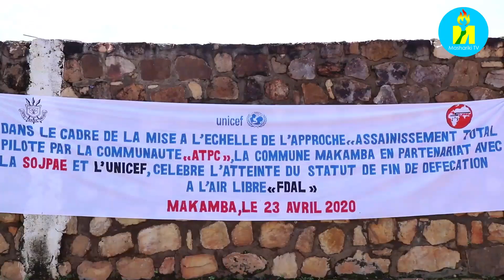Burundi: Umugambi wa reta wo kwitaho isuku ifatanije na UNICEF hamwe na SOJPAE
Burundi SOJPAE UNICEF: Ibice 87% vy'inyubako z'imisalani ibereye(latrines adéquates) na 93% vya 'HONYORA UKARABE'(Dispositifs de lavage des mains) ni ibitigiri vyerekana intambwe komine ya Makamba igezeko mu kurangura umugambi wa reta y'Uburundi wiswe 'ISUKU RYUZUYE RITUNGANYWA, RIGASHIRWA MU NGIRO NA BENERYO'